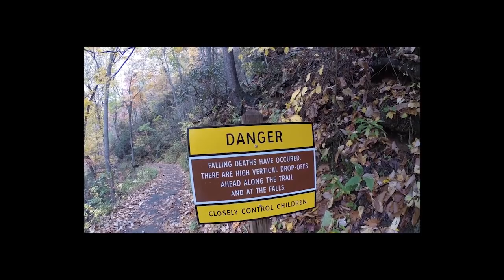RV Life Living Full Time In a RV S3 E28 Rv Travels to the Tetons Mountains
This was a great drive from Idaho Falls to Jackson, Wyoming.  Put a some music to this so get a cup of coffee or beverage, relax and enjoy